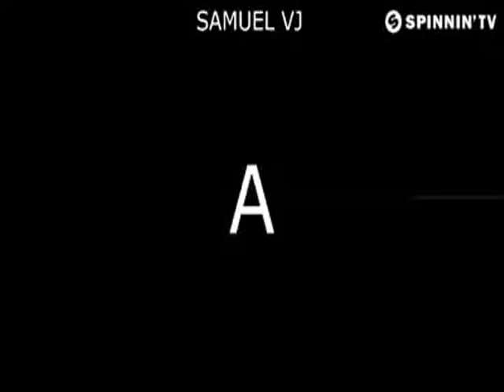Jennifer Lopez Jenny from the Block Remix DJ SAMUEL HURTADO 2018